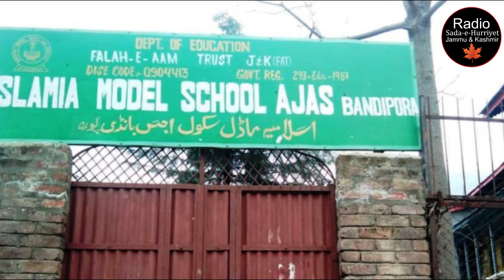Indian Troops Martyr 4 More Kashmiris || Urdu || Radio SHJ&K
Latest From Radio Sada-e-Hurriyet Jammu and Kashmir.Indian Troops Martyr 4 More Kashmiris